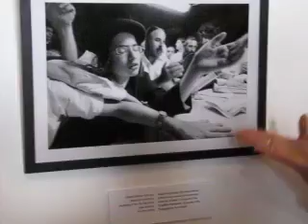The Israel Museum Jerusalem Nov 2012 115